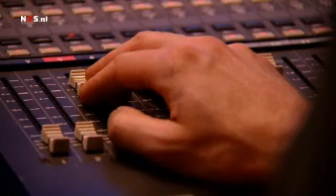KYTEMAN OVERSTELPT DOOR AANDACHT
De 22-jarige Colin Benders, aka Kyteman, is nu al de nieuwe muzieksensatie van 2009. De concerten van Colin met zijn hiphoporkest verkopen een voor een uit. Verslaggever Harro Brouwer van NOS Journaal op 3 gaat op zoek naar de redenen voor zijn succes.